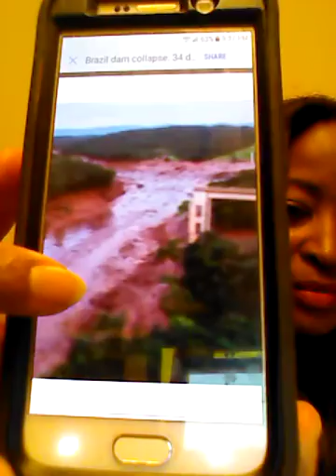FULFILLING FULFILMENT! BRAZIL (UNDER JUDGEMENT)NOW RECENT COLLAPSE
JEREMIAH 25: 29 KJV for, lo, I began to bring evil on the city which is called by my name, and should you be utterly unpunished? You shall not be unpunished, for I will call for a sword of on all the inhabitants of the earth set the Lord of hosts.

According to many Brazilians the City of RIO DE JENAIRO was made by God himself hence putting a large statue in the midst of this city and worships it. The " CHRIST" statue Brazilians says means " Christ the Redeemer statue". A city that bares his name!

The only way to be saved from disasters, and calamities and destruction. Is to accept the Lord Jesus Christ as Savior and Lord. If you are not saved repeat this prayer, dear Lord I am a sinner I come to you asking for forgiveness of all my sins known and unknown. I believe in my heart and confess with my mouth that Jesus died on the cross and rose from the dead as Parton of my sins. If you have said this simple prayer you are saved. Read your Bible daily, get baptized by water baptism, buried in the likeness of his death raised in the newness of life. Spread and share the good news of the Gospel of the Lord Jesus Christ.